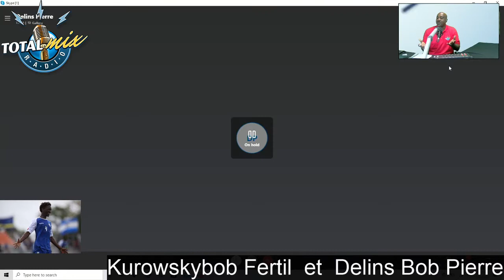Bob et Bobby Pierre etaient au micro de TOTALMIX